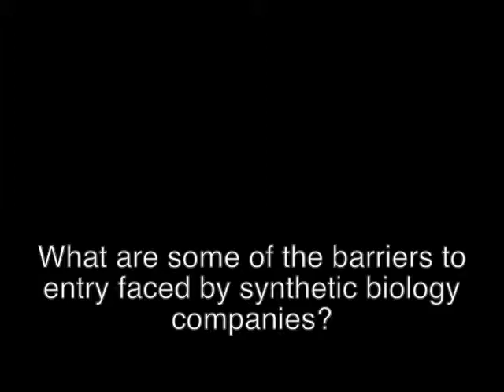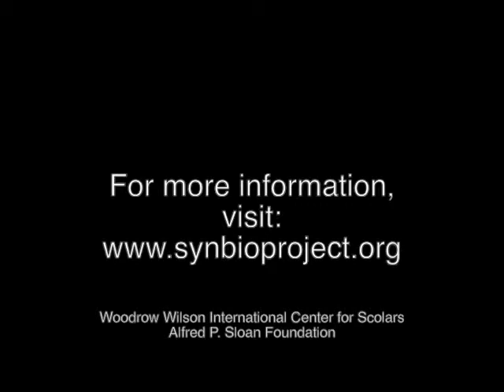Jason Kelly, Ginkgo BioWorks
The Synthetic Biology Project spoke with Jason Kelly of Ginkgo BioWorks at SynBioBeta in November 2012.